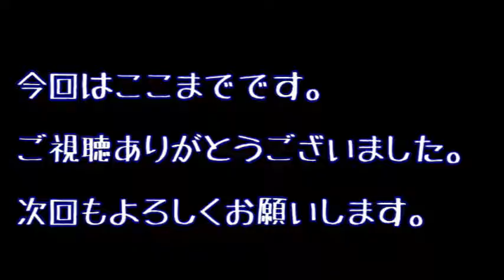チョコミントはすきですか？？